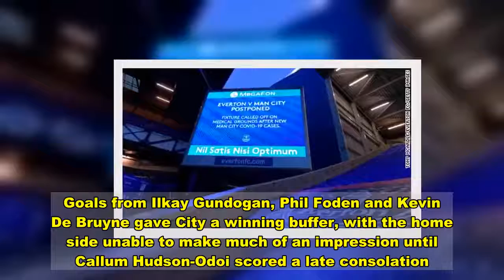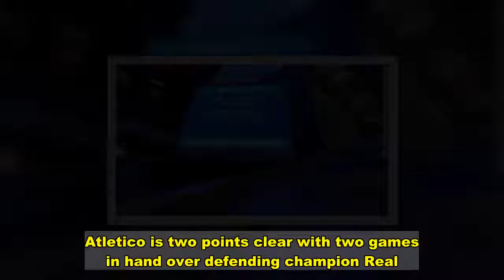Covid-hit Manchester City cruises to win at struggling Chelsea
(CNN)Manchester City shrugged off the loss of six players to Covid-19 to beat Chelsea 3-1 on Sunday to reignite its English Premier League title challenge.Goals from Ilkay Gundogan, Phil Foden and Kevin De Bruyne gave City a winning buffer, with the home side unable to make much of an impression until Callum Hudson-Odoi scored a late consolation.City is up to fifth place in the standings, four points adrift of leaders Liverpool and cross-city rival Manchester United, with a game in hand, while Chelsea remains eighth.Read MoreDe Bruyne played a central attacking role because of City's depleted squad, with Gabriel Jesus one of those on the sidelines after a positive test. He said it was an important win against one of the acknowledged top six sides.READ: Liverpool and Man City draw early season clash"I think it's important we win these big games and today we showed we can win those big games," said the Belgian star.Guardiola was delighted by the performance of his team as it took closer order in the title race."The way we won championships in the past is the way we played today," he told Sky Sports, singling out Foden for his performance."He can play up front in all four positions; the way we rely on him is incredible," Guardiola said.Chelsea, by contrast, has won just one match in six, and a fifth league defeat raises question marks over head coach Frank Lampard, who took over at Stamford Bridge in the summer of 2019.His big money close season signings have failed to spark, and Timo Werner cut a frustrated figure up front as his goal drought continued."There are periods of pain we are going to go through. That was painful in the first half for the players," Lampard told Sky Sports.Chelsea made a bright start, but the good work was undone by two goals in quick succession from the visitor.The excellent Gundogan struck first in the 18th minute, turning neatly to fire home from the edge of the area after a clever assist from Foden.Pep Guardiola singled out Phil Foden for praise after his goal and performance in the convincing victory at Stamford Bridge. It was Foden on target next, three minutes later, as he swept home De Bruyne's low cross with the Chelsea defense in disarray.Just before halftime, Raheem Sterling was sent clear after a Chelsea attack broke down.His shot rattled the woodwork, and De Bruyne was on hand to control neatly and score with a low shot.Lampard made changes in the second half to little impression on the game, but two of the substitutes combined for an injury time goal as Kai Havertz charged forward to release Hudson-Odoi, who finished neatly.Earlier, Leicester City took closer order in third place in the standings with a 2-1 win at Newcastle, leaving the Foxes one point off the top having played a game more.James Maddison broke a tight deadlock in the 55th minute after fine work from Harvey Barnes and Jamie Vardy, who laid the ball into his path to fire home.Darts fan James Maddison of Leicester City celebrates after scoring